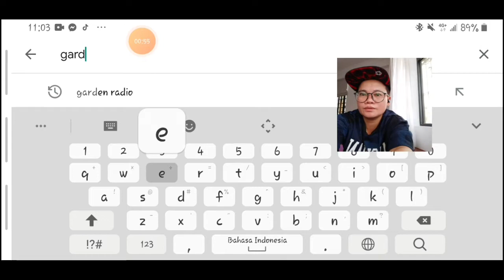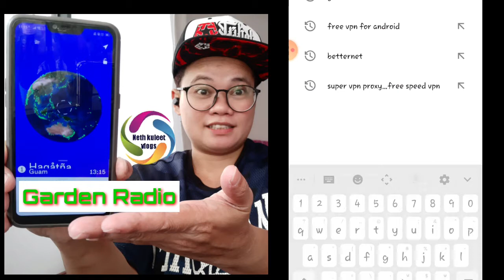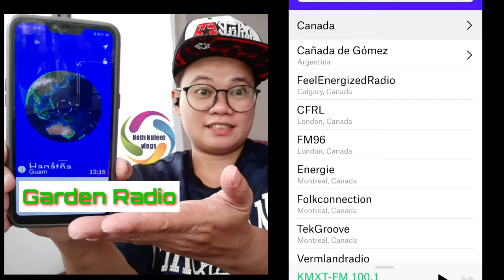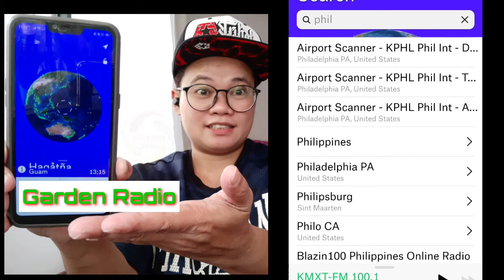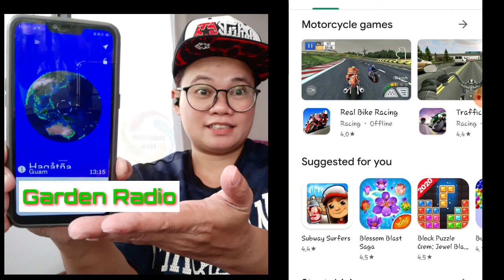FM RADIO SA PINAS SAAN MANG SULOK NG MUNDO pwede makinig, basta may Andriod phone/PAANO?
OFWLIBANGAN RADIOKABAYAN FMSTATIONKABAYAN tara na para hindi tayo malungkot kahit saang bansa tayo naroon kabayan. saan man sulok ng mundo..